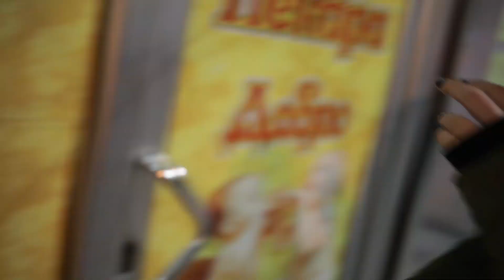DRUŽICE - oficijalni trailer